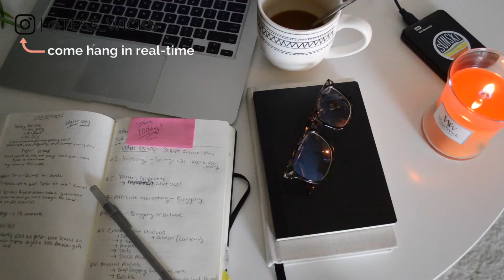HOW TO MAKE MONEY WHILE YOU SLEEP | 9 Passive Income Ideas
Want to know my top passive income ideas? This video will break down how you can make money while you sleep, from various ways to make money online to using physical products and smarts to create value without having to trade time for money. What is your best way to make passive income?

Jump to time stamps:
2:30 Investing
6:09 Rental Properties
7:03 Affiliate Marketing
8:12 Content Ads
9:13 Online Products
10:51 Physical Products
12:59 Pet/House Sitting
13:47 "Gumball Machines"
15:17 Credit Card Rewards

Hey I am Tess Wicks, I’m a financial educator and coach and the founder of Wander Wealthy, a channel and community helping women in their 20s and 30s get inspired and get results for their personal growth, money and travel goals. On this channel I provide educational and lifestyle content around personal development, personal finances, and exploring the freedom of travel.